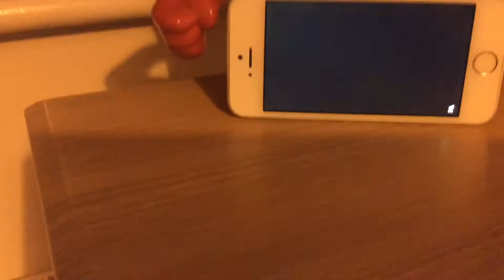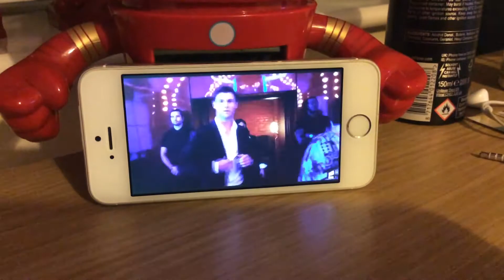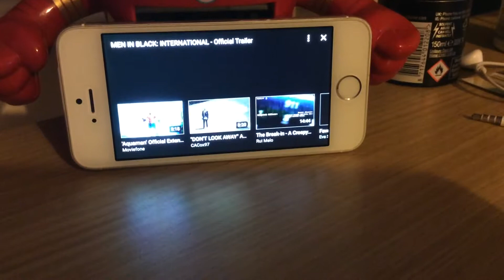Men In Black: International - Official Trailer REACTION!!!